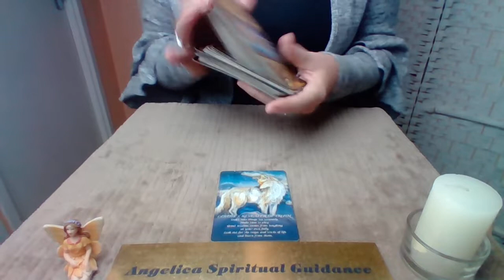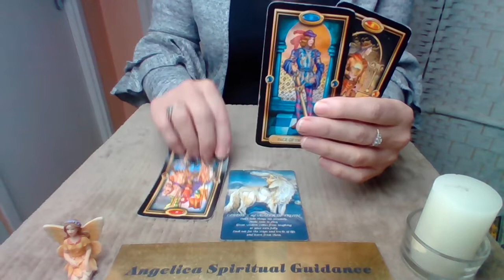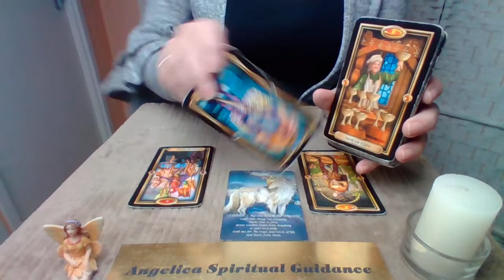Quick Daily 19th November 2022 - Don't Take Things So Seriously. Lessons Are Being Learned !